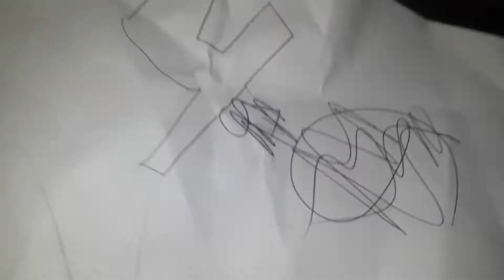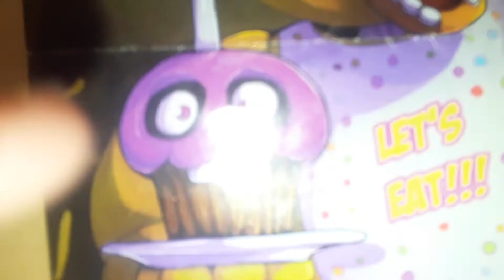Liam's tradition of making a video every single day until Christmas part 51